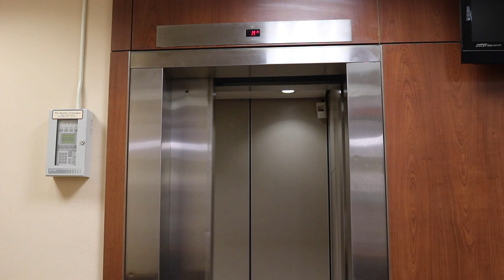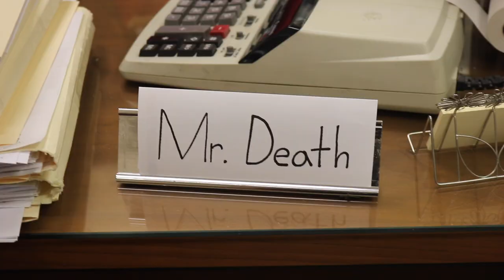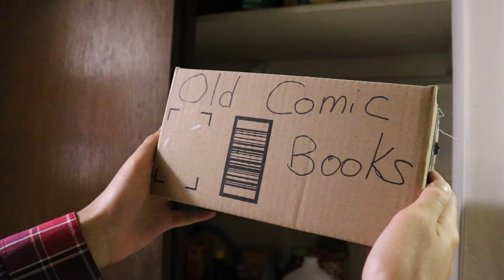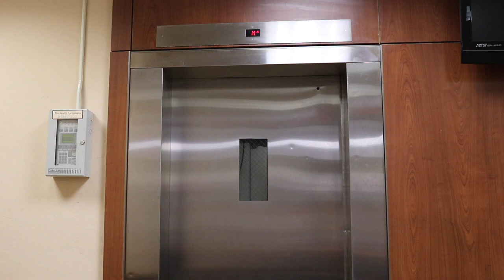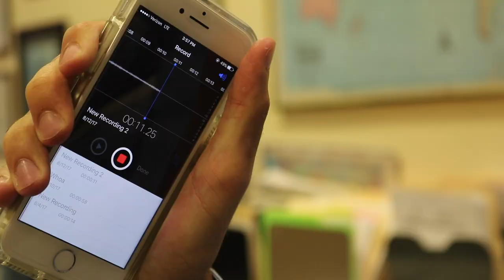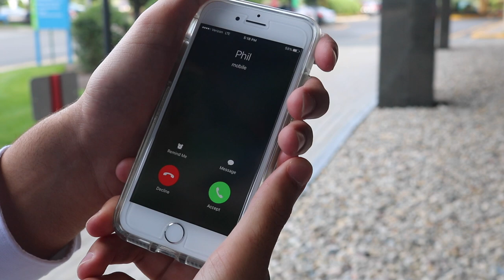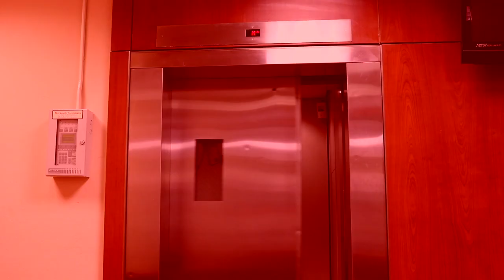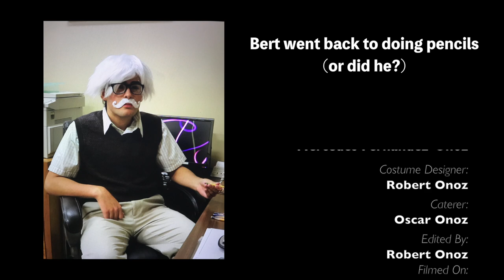OFFICE MAN (2017) - Original Movie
The blockbuster of the summer has finally arrived!

Months after graduation, Tom just can't seem to hold a real job. Luckily, his up and coming college roommate, Phil, just offered him a spot at the office.

But when Tom decides that he'd rather fight crime than stack papers, the whole world seems to flip upside down at the sight of this new hero.

Will Tom need to polish up his resume again?

Or is Office Man the hero this town really needs?!